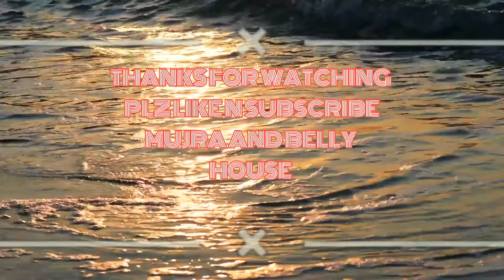Dekho aaj jee varke, wow bold Latin girl Beutiful Mujra Dance